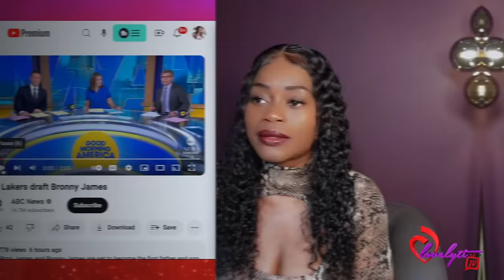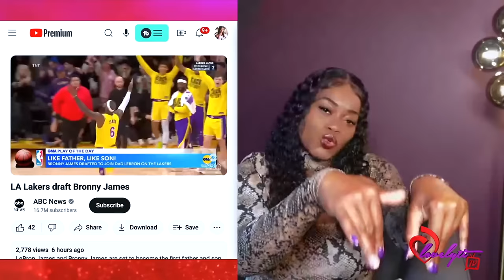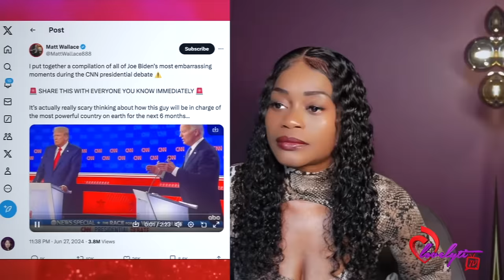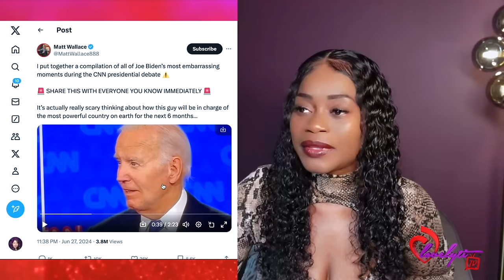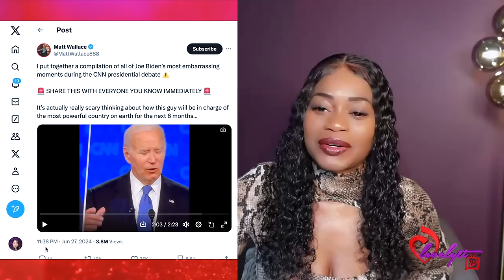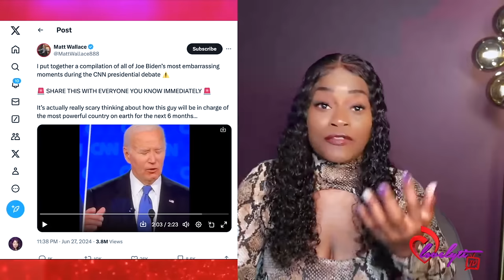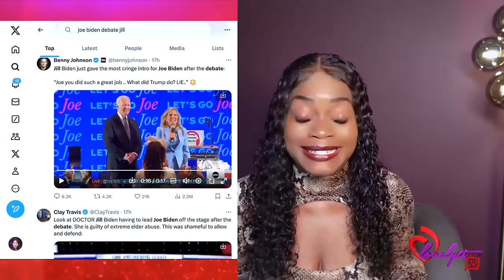Megan Fires Back at Nicki Minaj~Bronny James Drafted to the Lakers+ Joe Biden's Debate Performance